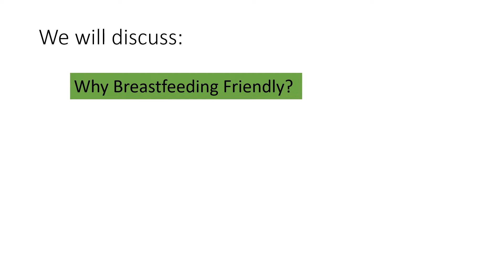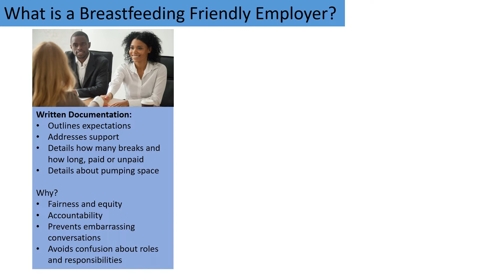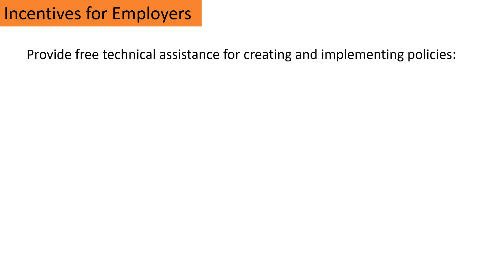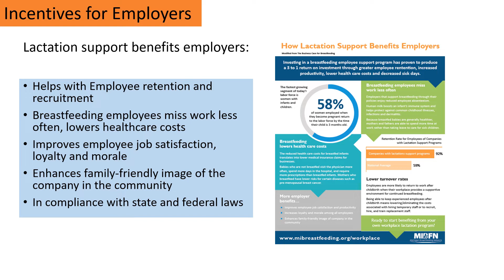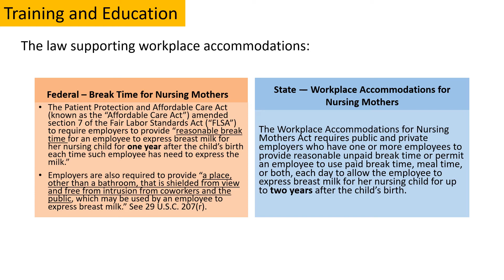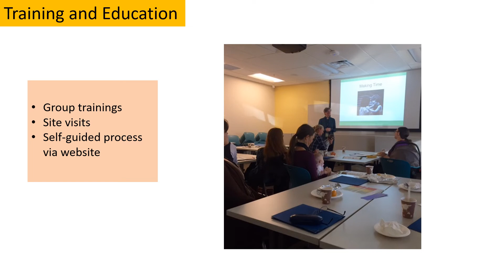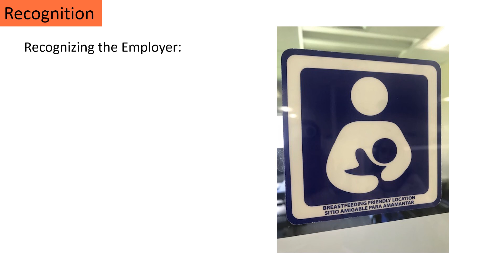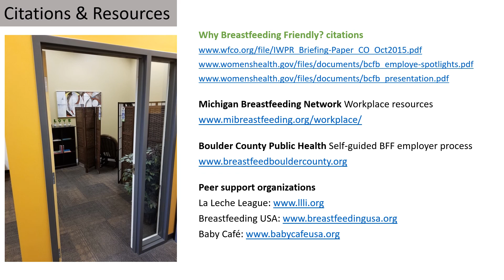How to Work with Employers to be Breastfeeding Friendly (Colorado Breastfeeding Coalition)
Developed by the Colorado Breastfeeding Coalition, this video goes step by step through the different elements a health department, breastfeeding coalition, or community-based organization should have in place to work with local employers.